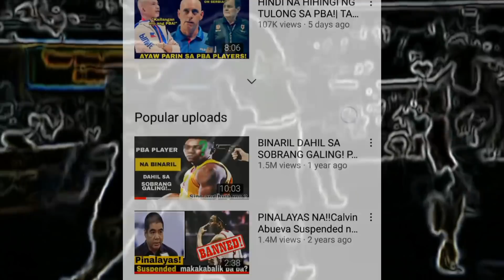ITO PALA ANG NANGYARE KAY SOL MERCADO!| ANG KWENTO NI SOL MERCADO SA KANYANG PBA CAREER| PBA STORIES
Naging Masaklap ang Basketball Career ni Sol Mercado at hindi pa naging maganda ang katapusan nito!